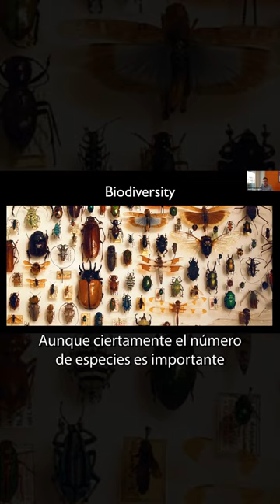Biodiversidad y redes mutualistas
Hoy 18 de Octubre, se celebra el Día Mundial de la Protección de la naturaleza . Con esta excusa te invitamos a ver de nuevo la conferencia de Isabel Díaz Carretero (Instituto de Catálisis y Petroleoquímica, CSIC), que lleva por título «Caso de estudio: Eliminación de flúor y arsénico en aguas potables», dentro del ciclo «El Hombre y la Tierra: Biodiversidad, Clima y Pandemias»